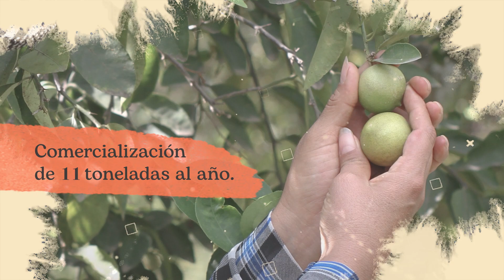Mujeres rurales producen limón Tahití en Nariño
Bajo el liderazgo de la Fundación Ayuda en Acción, un grupo de 73 familias rurales producen limón Tahití en área rural de El Rosario, Nariño; una intervención donde las mujeres juegan un rol preponderante para construir la ColombiaSostenible que soñamos.